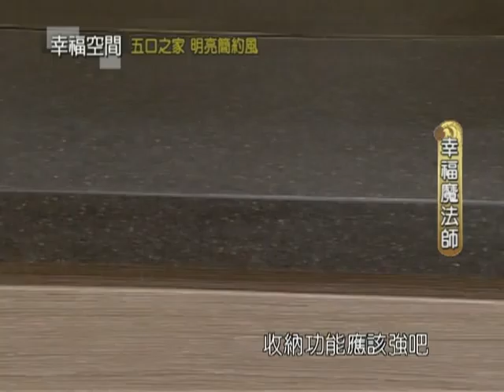五口之家 明亮簡約風《玄關》【冠駐室內設計-陳岳宏】by幸福空間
相關影片請至幸福空間網站
玄關以間接照明讓懸浮的吊櫃更顯輕盈，水平望去，視線透過摩登配色的精緻吧台延伸至餐廳，大面積留白以框畫點綴，現代風尚的桌椅展現質感。